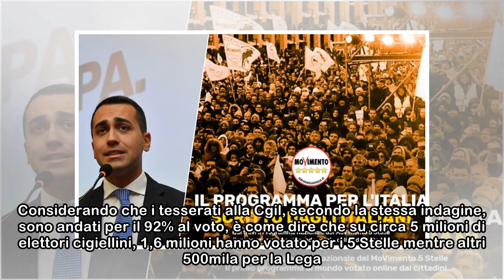La fuga da sinistra degli iscritti Cgil: uno su tre adesso vota i 5 Stelle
Il coming outMentre la penetrazione del Carroccio nelle fila della Cgil, come delle altre confederazioni, è un fenomeno antico, lo sfondamento, perché di questo si tratta, dei 5 Stelle è invece recent...